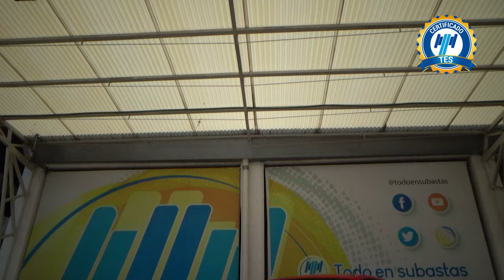Volkswagen / Polo / 2021 - 25133